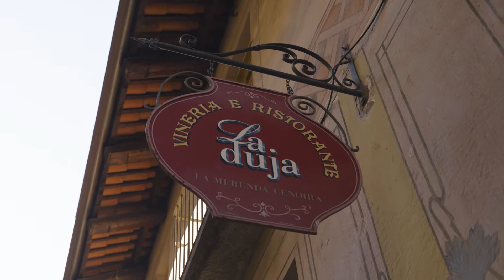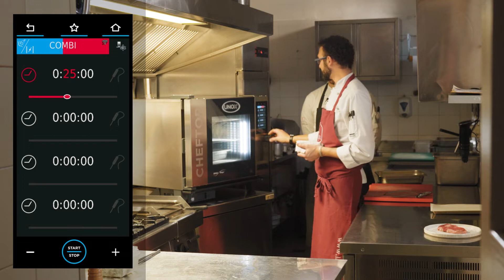CIAK! SI SFORNA | Loris Basso - La Duja - Cuberoll di Manzo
La parola chiave di questa ricetta? Rusticità! Chef Basso rivisita un taglio di carne tipico del territorio australiano: il cube roll di manzo con patate rustiche.
Dai un like per far sapere allo chef che la ricetta ti è piaciuta e non perderti la prossima venerdì 25 marzo!